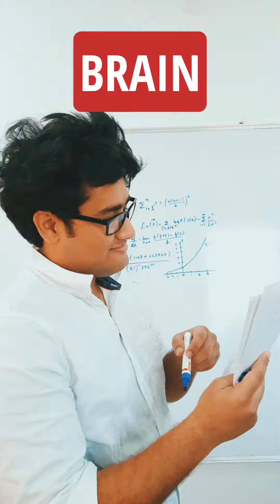🔺Why girls ask for suggestions?🔺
✨Option 1: to get help
✨Option 2: to increase planning time
✨Option 3: to do what they want

Share your relatable experience and we will give you a personal consolation 🤣😈